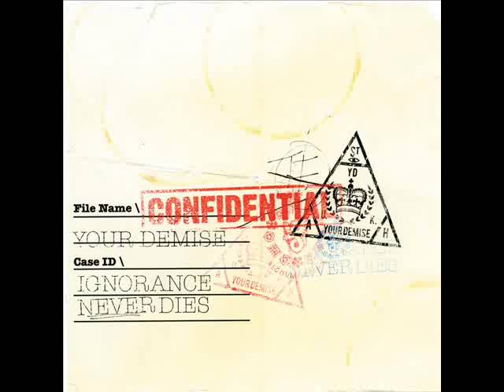Your Demise - Dreaming Of Believing